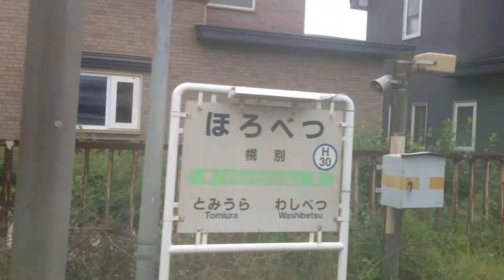特急 すずらん 4号(指定席) 車窓 登別→東室蘭/ 室蘭本線 785系